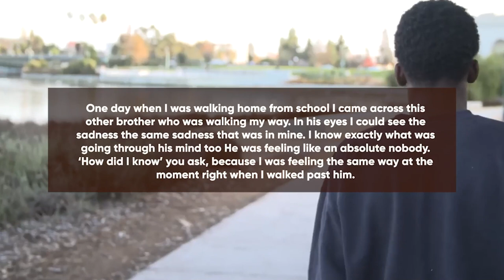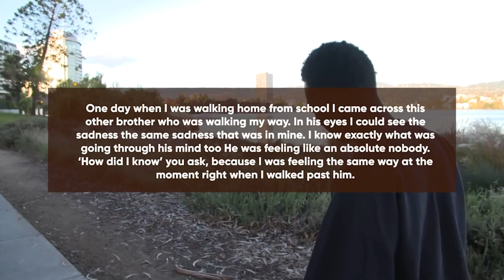Senegalese Born Footballer Jean-Pierre Adams Dies After 39 Years In A Coma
Wongel Zelalem reports on Senegalese born French footballer Jean - Pierre Adams dying after 39 years in a coma.

Send Money Orders To
2323 Clear Lake City Blvd.
Suite 180 Box 133
Listen To The Phillip Scott Audio Experience Podcast